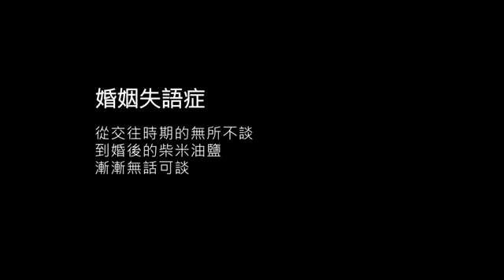＃‎BenQ家的投影機‬ - 2016【 戀家 】微電影全系列 3 - # 餐桌上的陌生人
我跟你最遠的距離，是即使你依舊在身邊，卻讓人感覺很陌生。BenQ 與 BBDO TW 特別請到兼具實力、氣質的女星張鈞甯，再度與金牌導演羅景壬攜手合作，經典詮釋夫妻間面對意識到感情降溫後的內心細膩的變化。

「這個笑聲，很好聽！」
餐桌上的你，不該是最熟悉的陌生人。
別讓不需言語的默契，逐漸拭去我們之間的笑聲，
用心找回戀家的聲音。

【 戀家 】是今夏最感動人心的親情故事！

BenQ X 張鈞甯 X 羅景壬 X BBDO TW 最強團隊完美呈現！

創意人員：丁丁 / 小柏 / 水皮 / 妮配 / 小虎 / Juno / 橘子
業務企劃：Karen / Connie / Savina / Jody
製片：AJ
製作公司：葛納蘭影片
導演：羅景壬

‪＃‎三個張鈞甯‬ ‪＃‎戀家‬ ‪＃‎媽媽的孤軍奮戰‬ ‪＃‎BenQ投影機‬ BenQ Taiwan BBDO and Proximity Taiwan